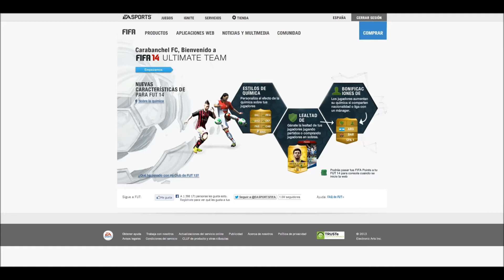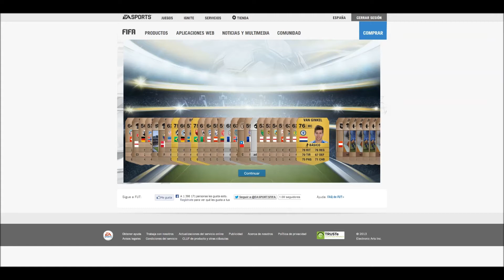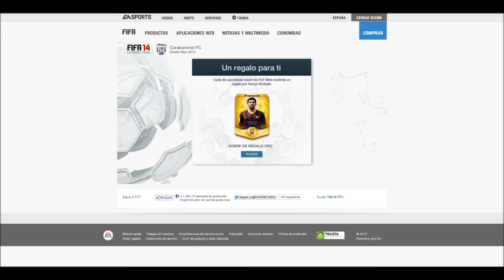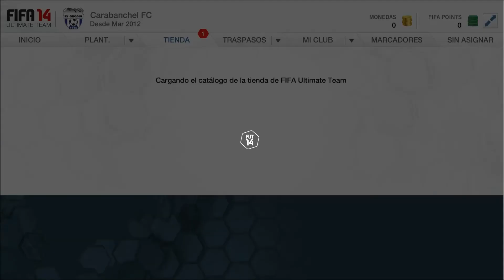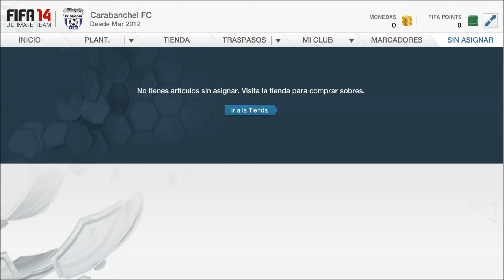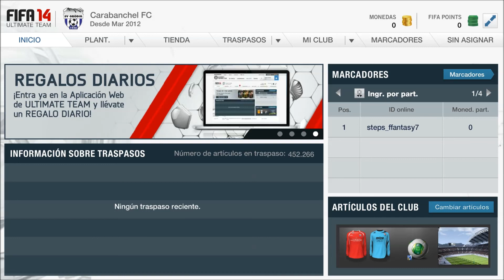Fifa 14 Ultimate Team | Abriendo Sobres | Pack Opening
¡Muy Buenas chavalukos!,
Hoy os traigo un nuevo vídeo de Fifa 14 Ultimate Team, esta vez iniciando Ultimate Team desde la aplicación web abriendo los sobres de regalo,